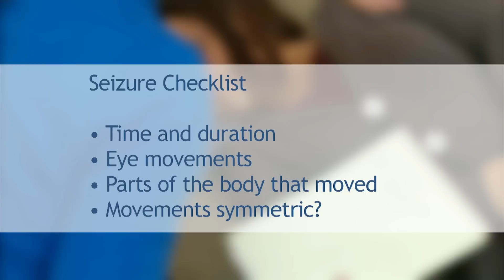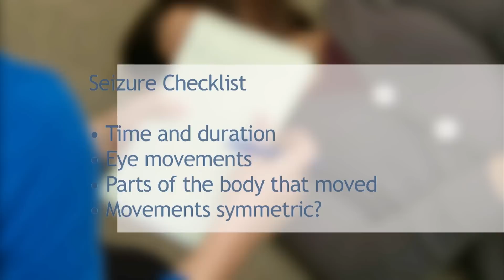What to Do if Your Child Has a Seizure / Quoi faire si votre enfant est atteint de convulsions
Tips on what to do if your child has a seizure.
Quoi faire si votre enfant est atteint de convulsions.

VIDEO TRANSCRIPT:

What to do if your child has a seizure.

It's important for all caregivers to know how to manage a seizure.

There are many types of seizures. The most common is fever-related, called a febrile seizure. They happen most often in six month to six year olds.

First, stay calm, so that you can provide effective help. Then focus on preventing injury that may result from the seizure.

Stay close to the child but don't hold them down. Move any objects that are sharp or hard; and, if your child will let you, roll them onto their side so fluids drain out of their mouth.

Now make them as comfortable as possible. Take off glasses or anything that is hard. Take off any tight clothing, especially around the neck. Then put something soft, like a folded jacket or sweater, under their head. Keep bystanders away from the child.

Watch to see how long the seizure lasts, and note how your child looks and moves so you can give the doctor an accurate report later.

For example:

Seizure Checklist...
- Time and duration (How were the child's eye moving?)
- Eye movements (Were they turned in one direction, or looking straight ahead?)
- Parts of the body that moved (Which part of the body was shaking?)
- Movements symmetric? (Were the movements symmetric?)

Don't give the child water, food, or medication until the seizure is over and the child is fully alert. They may be drowsy or confused for a while after the seizure. Stay calm, low key and be reassuring.

Even if the seizure stops, it's a good idea to take your child to the doctor or to the emergency department for assessment.

If you're alone with the child, call an ambulance -- you don't want to risk having the seizure recur, while you're driving and the child is alone in the back seat.

All children who've had a seizure should be assessed by a doctor.

Finally, let's dispel some myths around seizures.

First, it's not true that a child can swallow their tongue. Also, seizures with fever don't cause brain damage, nor are they caused by brain damage. A child with febrile seizures will grow out of that tendency, usually by age six.

- Stay calm
- Take notes
- Get medical attention

It's important you stay calm if your child has a seizure, make them as comfortable as possible, and take notes about how long the seizure lasts, and how your child moves.

With any seizure, get medical attention as soon as you can.

Key points:
• Stay calm, that will keep your child calm
• Keep your child safe and comfortable
• Monitor how long the seizure lasts and how your child moves

This video does not constitute medical advice, and is not meant to be used or relied upon by anyone without additional guidance and supervision from a qualified physician. Do not perform the procedures described in this video unless your child's physician has reviewed this video and provides you with specific instructions and directions about performing these procedures.